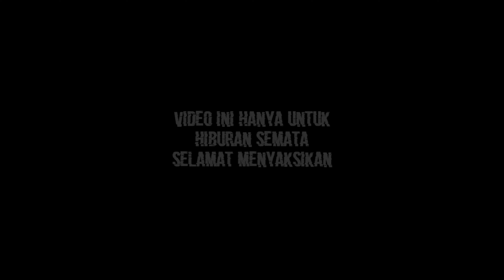KUMPULAN VIDEO PARODI ROCKY GERUNG DAN SIMISUH LUCU BIKIN NGAKAK BERTUBI-TUBI